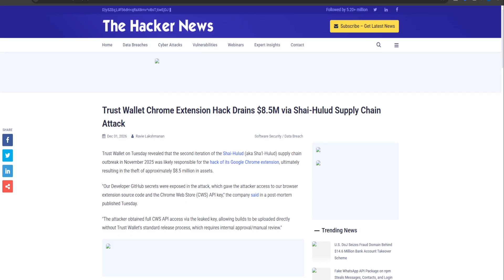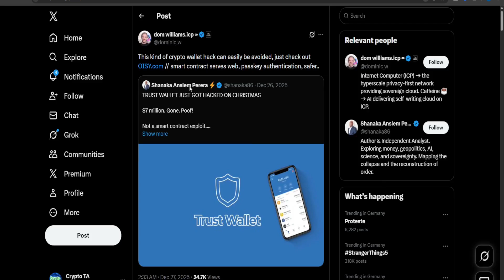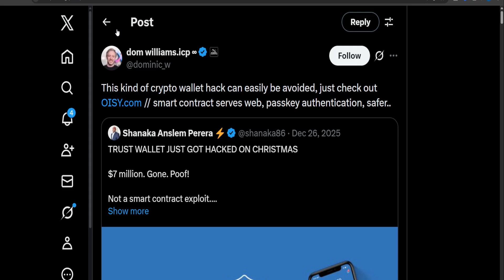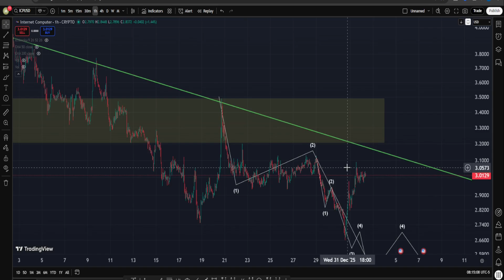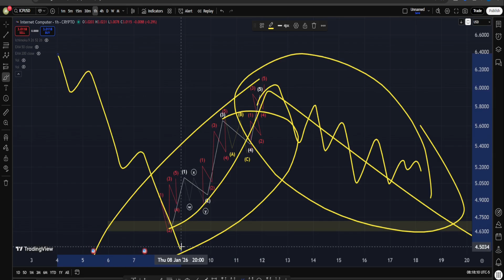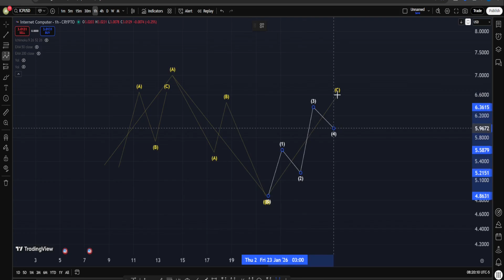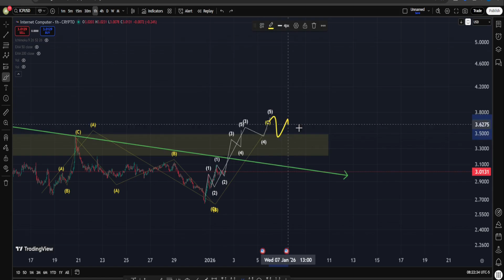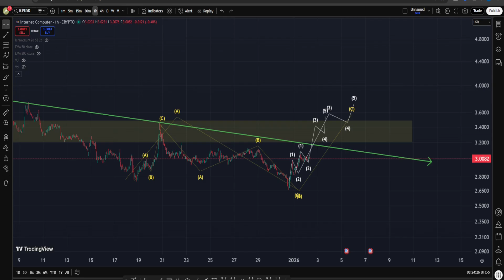This HUGE Crypto Hack is Changing Everything, and ICP Might Be The Solution - ICP News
This Crypto Hack is Changing Everything, and ICP Might Be The Solution - ICP INTERNET COMPUTER PRICE PREDICTION - ICP Analysis - technical analysis tutorial :

A wallet update went live… and millions of dollars vanished.

No phishing.
No fake links.
No user mistake.

This wasn’t a smart contract failure — it was an infrastructure failure, and it exposed the weakest layer of crypto: Web2 interfaces sitting on top of Web3 assets.

In this video, we break down what really happened in the Trust Wallet incident, why browser extensions and hosted frontends are a systemic risk, and how supply-chain attacks are becoming the new battlefield for crypto security.

Then we look at Internet Computer (ICP) and why its architecture is fundamentally different.

Instead of hosting wallets and apps on Chrome stores or cloud servers, ICP runs the entire application stack on-chain — frontend and backend together. That design removes the exact attack vector used in this hack.

We’ll also explain how Internet Identity and passkeys change the wallet model entirely by eliminating seed phrases, and why that matters as attacks shift from social engineering to poisoned software updates.

This isn’t about hype.
It’s about which architectures survive a hostile internet.

At the end, we’ll zoom out to the chart and see how the market is reacting to this shift.

Thanks